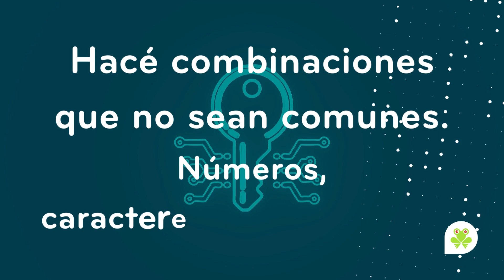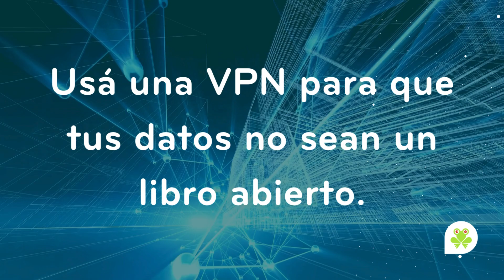¿Estás seguro que tus datos están protegidos? Averiguá si cumplís estas recomendaciones.